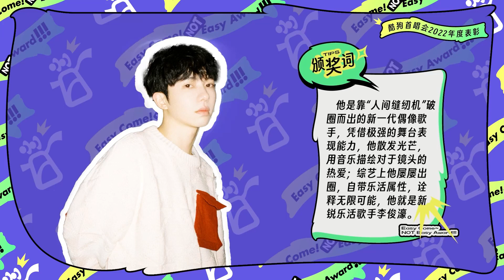20230215 | 酷狗简单奖一下：李俊濠养生大揭底 完整版VLOG | Rimiko Li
简单奖一下 当@李俊濠Rimiko 遇到“养生”节目组#酷狗首唱会#场面不要过于好笑[笑哈哈]保温杯×枸杞！看李俊濠超话 如何用养生装备花式整活[并不简单]还特别的分享了自己的保养秘诀➡️竟是多看可爱萌娃视频！在线演绎养生版《和你见面》，歌词过于“犀利”狠戳打工人心窝[跪了]更多精彩内容猛戳视频观看